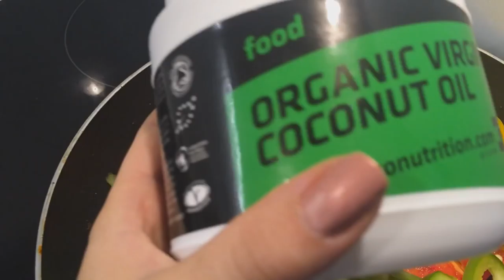SULTINGA SVEIKA LAŠIŠA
Bičiuliai, Anastasija vis bando Jus nustebinti sveikuoliškais receptais, kurių didelę gausą surasite jos Facebook profilyje: